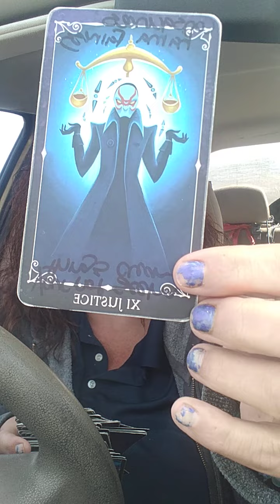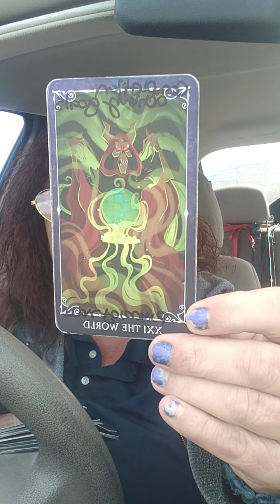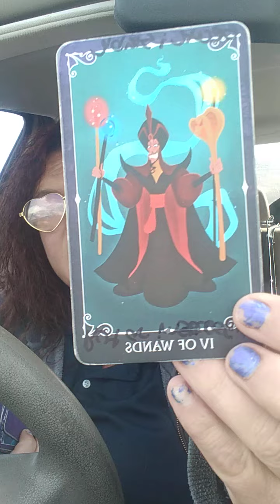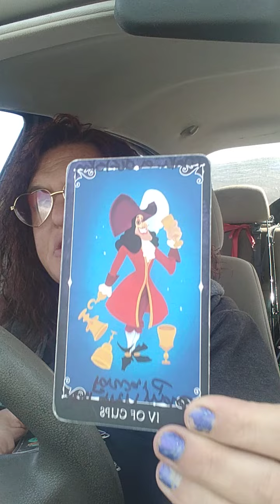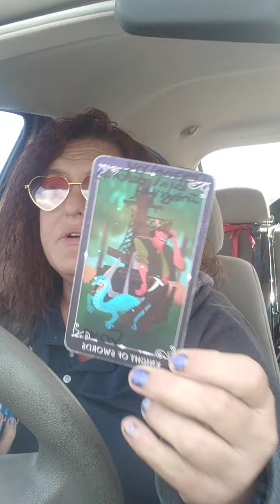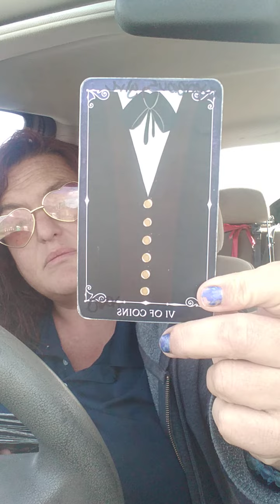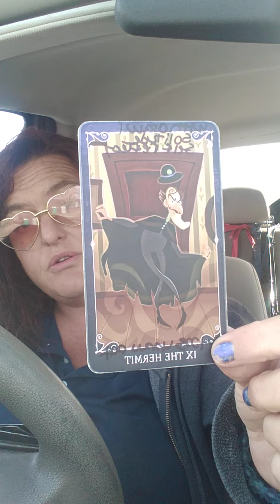Energy Tarot Read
Daily Tarot Energy Read..This Tarot Energy Reading has the set intentions to help heal or guide whoever is drawn to this towards a spritural journey.
This channel can be harsh and is intended to trigger self love by releasing toxic situations. My language is very colorful and I'm raw😋...
Mature audience only...

Thanks for your love and support☮ Peace Love Light❤💞
NO REFUNDS ON SERVICES...ENERGY IS FLUID